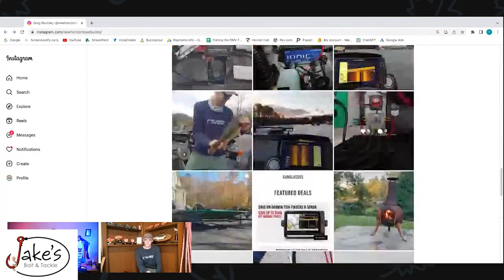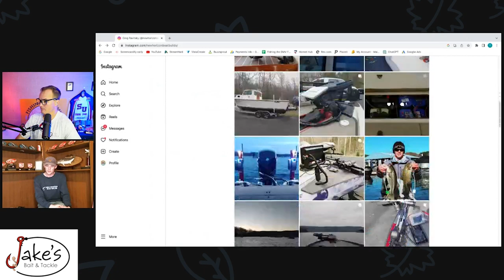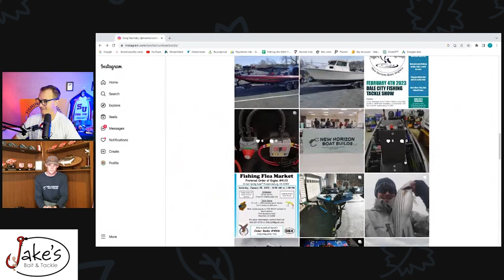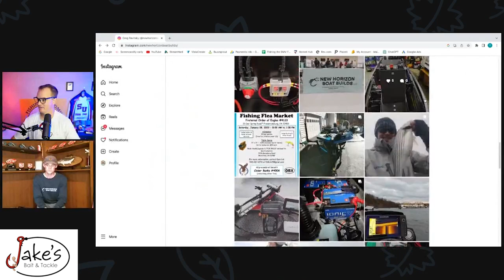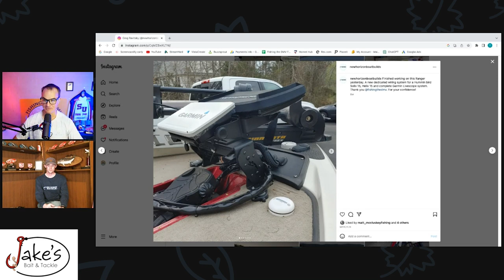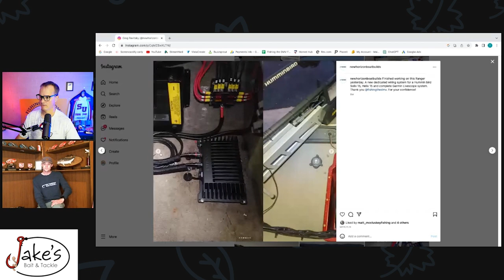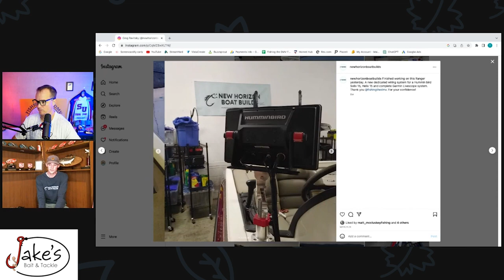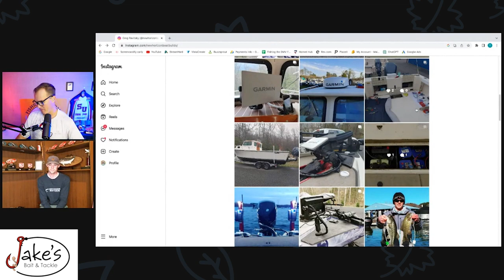Boat Build 101 with New Horizon Boat Builds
On this exciting episode of Fishing the DMV, I have on Greg R. Ravitsky. Greg is the owner and operator of New Horizon Boat Builds LLC. Greg has worked in electrical commercial construction for nearly a decade and holds a Journeyman’s license as well as a Master Electrician’s license in the state of Virginia. With extensive knowledge in low voltage systems and the marine industry, you can trust that attention to detail is our top priority.